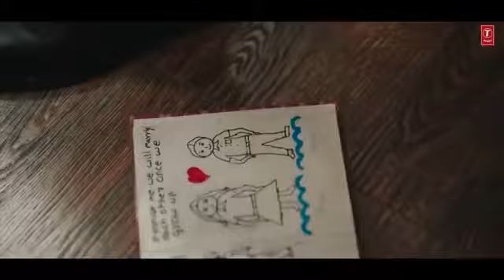TOP TRENDING SONGS 2021 Video Jukebox Latest Hits